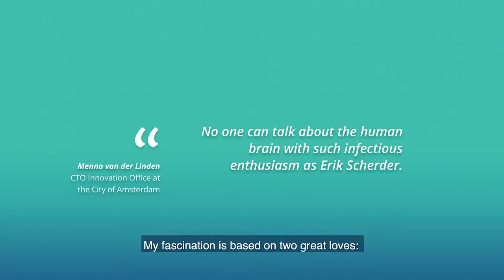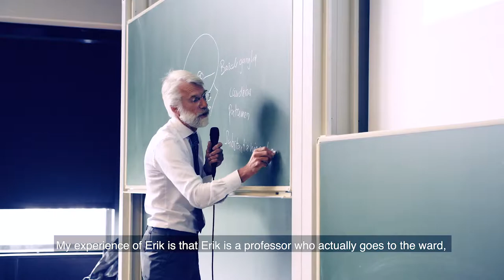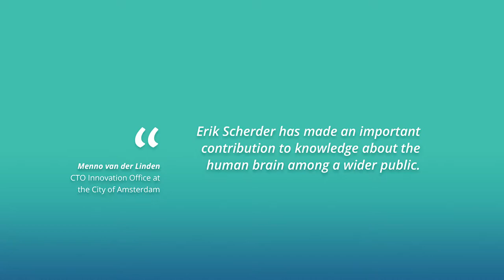Impact Award Erik Scherder - Vrije Universiteit Amsterdam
The Impact award is an award for the ‘established’ researchers, who have already acquired a track record in the field of valorisation. With this Impact Award, we would like to honor the researchers who have made a meaningful contribution to society, with their important innovations.

The nominees are:

Beta/life sciences
René Bernards | Netherlands Cancer Institute/Antoni van Leeuwenhoek | Molecular Carcinogenesis
Marcel van Herk | Netherlands Cancer Institute/Antoni van Leeuwenhoek | Radiotherapy
Sophia Kramer | Amsterdam UMC – locatie VUmc | KNO-Hoofdhalschirurgie, sectie Ear & Hearing – Amsterdam Public Health research institute
Philip Scheltens | Amsterdam UMC – locatie VUmc | Neurologie – Alzheimercentrum

Alpha/gamma
Erik Scherder | Vrije Universiteit Amsterdam | Faculteit Gedrags- en Bewegingswetenschappen IBBA: Institute for Brain and Behavior Amsterdam
Peter Weijs | Hogeschool van Amsterdam |Bewegen, Sport en Voeding